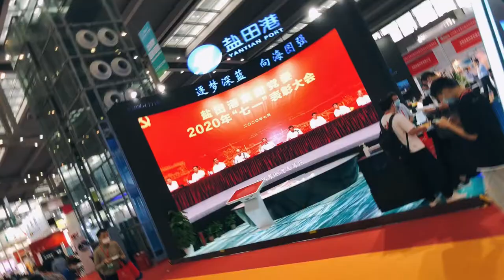China (Shenzhen) International Logistics and Supply Chain Fair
Some booth pictures in the 15th CILF
Shot by Micro Shipping- Jessica